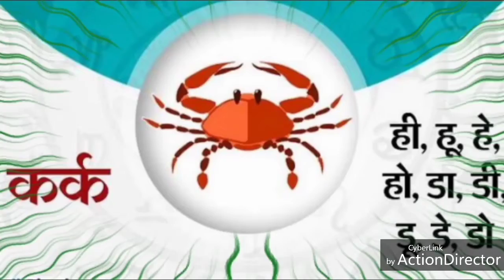कर्क राशि 🦀2019साल के अंत में क्या होने वाला है दिसम्बर महीने का राशिफल देखिए शुभ समय आने वाला है